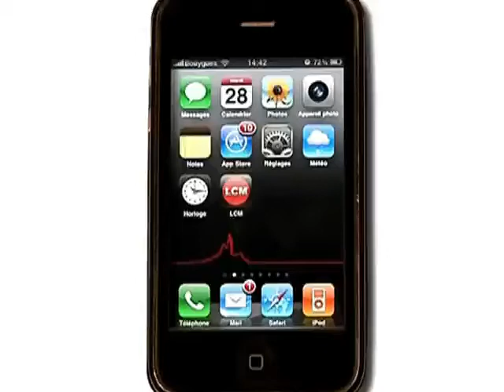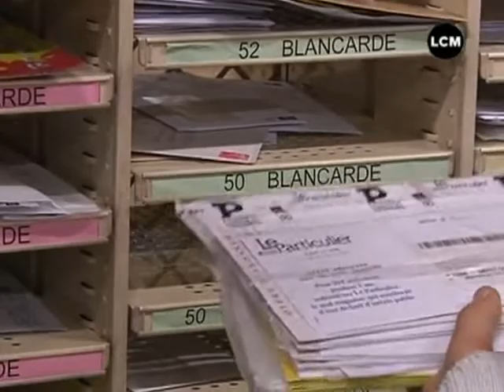La Poste face à la concurrence (Marseille)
Vous voulez conserver ce reportage ?
 Six jours après l'ouverture à la concurrence pour l'envoi des lettres de moins de 50 grammes, comment la Poste se prépare à l'affronter?